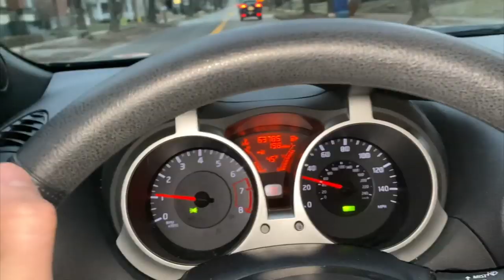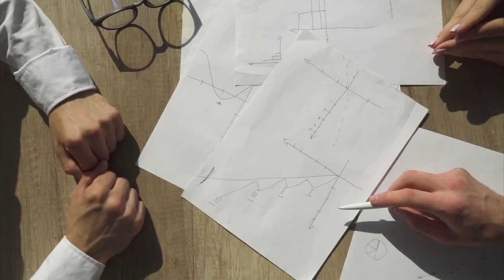I'm Selling My Ice Cream Shop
After a year of designing, building, and running Topped, my ice cream shop, I'm saying goodbye. 👋🏼

What an amazing ride it has been! I've been able to learn so much and meet so many wonderful people because of this experience and I wouldn't change it for the world. Creating a little ice cream shop in Downtown Marion will be one of the things that I tell my grandchildren about (and will hopefully be able to take them there).

Seriously, thank you to the entire Marion community for supporting me and Topped during this adventure. There wouldn't be an ice cream shop in that historic little building if it wasn't for all of you.

Who would have thought this little lactose intolerant Marion Catholic grad would have gone on to open up an establishment providing dairy goodness to all. But don't worry, my adventure is far from over. I'll see you all in the next vlog series! 🤙🏼